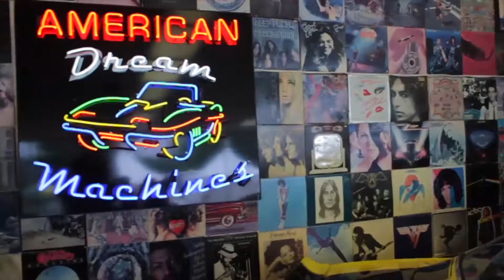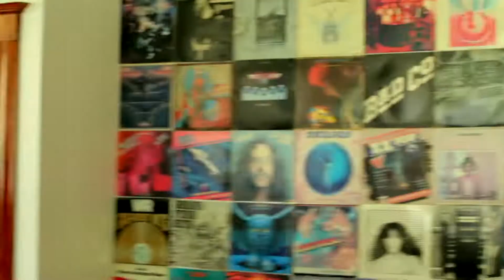1967 CHEVROLET CORVETTE 2 TOPS 427/435 HP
This Butternut Corvette Roadster is absolutely amazing. It is one of the nicest Corvettes I have ever driven. This is not an all original tired old 427/435 with all of the original 50 year old parts. This is one of the nicest 427/435hp reproductions I have ever seen. It looks, runs, drives and stops like a new car. The build has less than 100 miles on it as of 9/18/16 but if the weather is nice it will have more.  This Butternut Street Beast gets with the program. Under the hood is a freshly built big block built to 435hp specs. The engine is a big block built with all of the correct 435hp tri-power toppings, three deuces, snow flake intake, correct cranks and internal engine parts to reproduce 435hp. The paint and body are flawless. The interior is impeccable with new leather and all new gauges and radio. This is a two top car with a new black soft top and a freshly restored hard top. Rolling on brand new, one year only, bolt on rims and redlines.